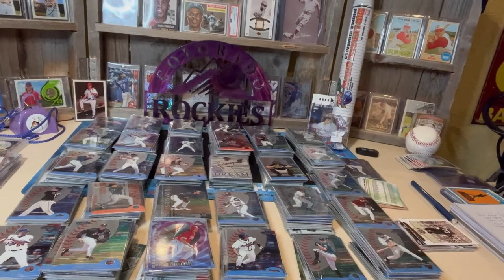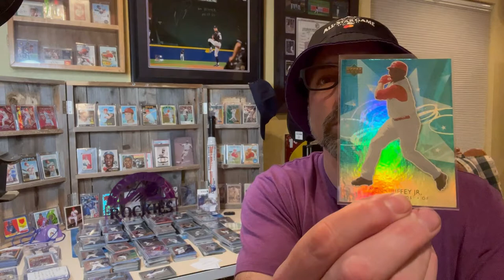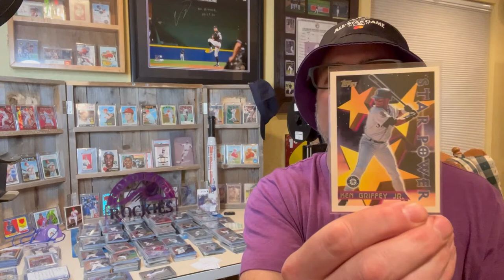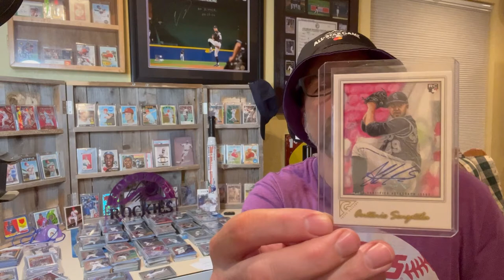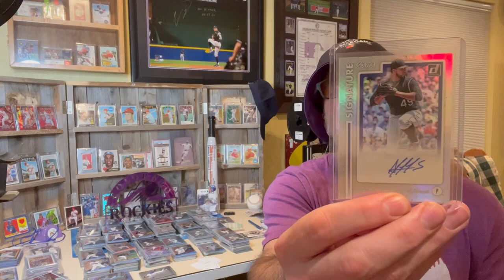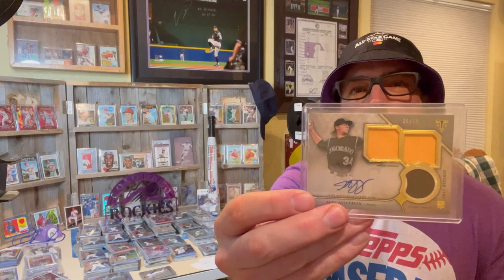Mail Call Whammy! and Contest Win!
Check out Jayson - Mr. Fisherbike. He has an awesome channel.

Check Jason Aaron Goldberg. His Card Collecting Shenanigans channel is a fun watch.